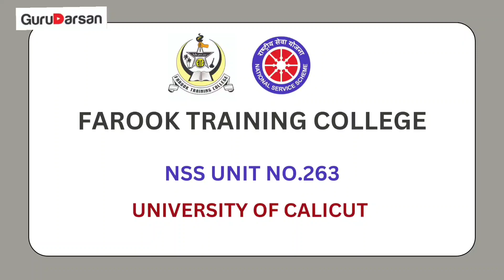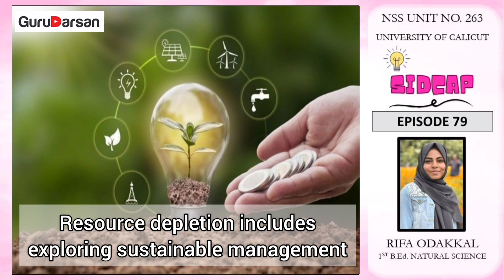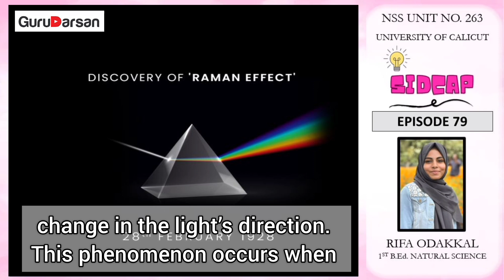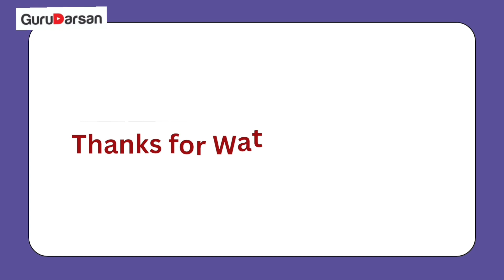FEBRUARY 28 | NATIONAL SCIENCE DAY | ഫെബ്രുവരി 28 | ദേശീയ ശാസ്ത്രദിനം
NSS UNIT NO.263

SIDCAP
EPISODE 79

CLASS PRESENTATION:

RIFA ODAKKAL
(1st B.Ed NS)